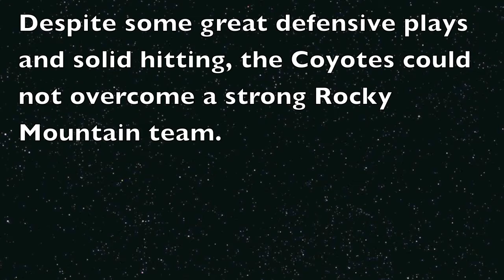Coyote JV vs Rocky Mountain Softball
Home game for Coyotes vs Rocky Mountain